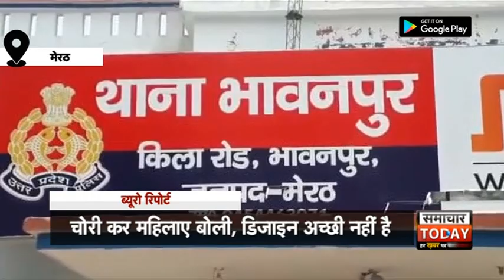अनोखी चोरीः 2 महिलाओं ने गपागप निगले 9 सोने के नोजपिन, वीडियो वायरल